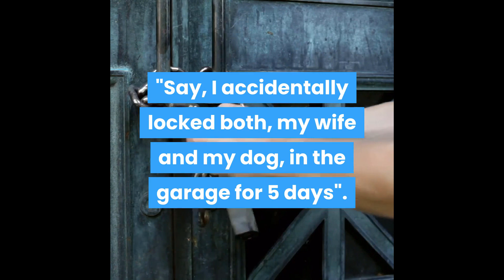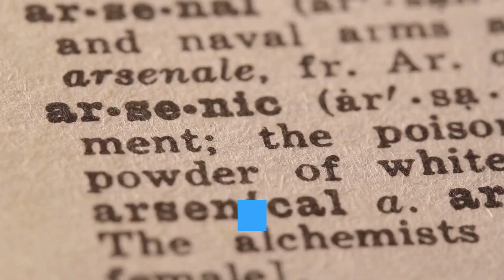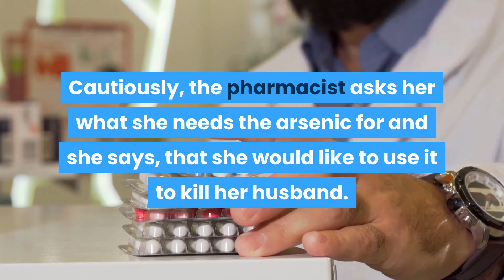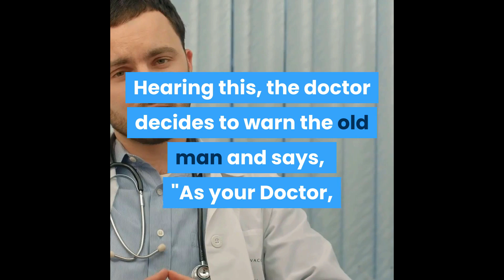Daily Jokes - Weekly Compilation #8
On our channel, we share funny jokes and short stories that will make you laugh.

We have used to create all our videos.

For the voiceover, we have used - feel free to check it out!